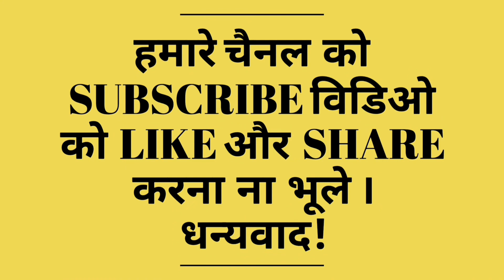OPPO Ka Full Form? Full Form Of OPPO By Nayak Kumar Bharti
धन्यवाद! 🙏🙏🙏🙏🙏